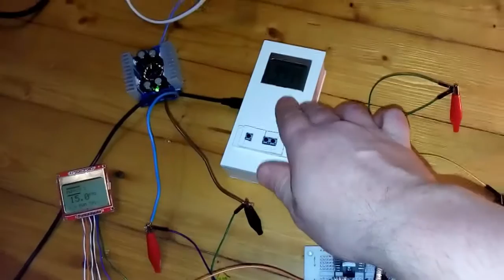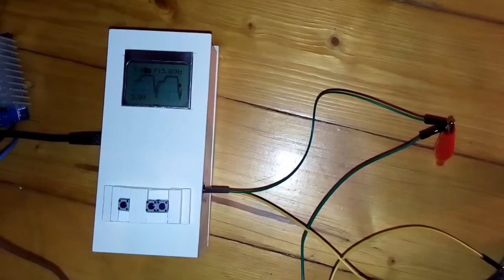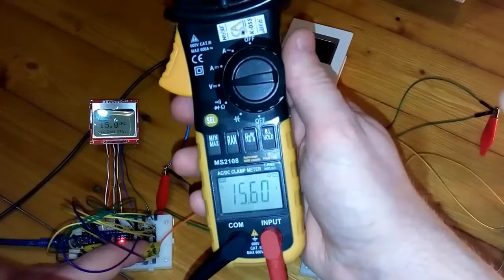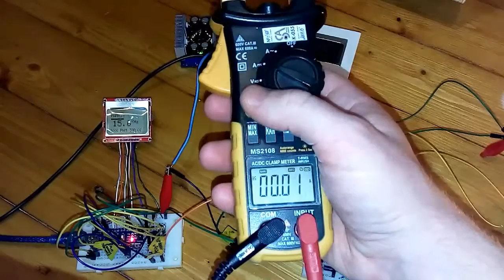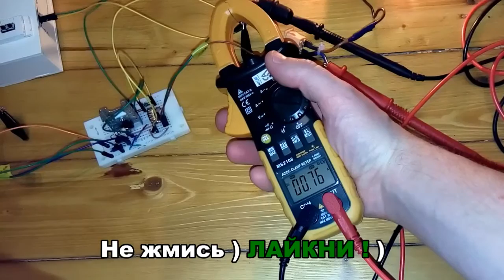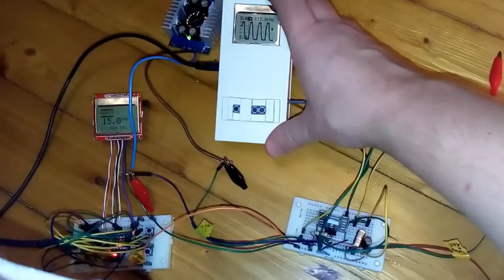MPPT своими руками 3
MPPT controller, mppt контроллер, mppt solar, charge controller
1-й способ - нажми на SolarCells или впиши в поиск youtube "Solar Cells"
2-й способ - нажми на делайвсёсам или впиши в поиск youtube "делай всё сам"

ПЛЕЙЛИСТ №3
22,23,24,25,26